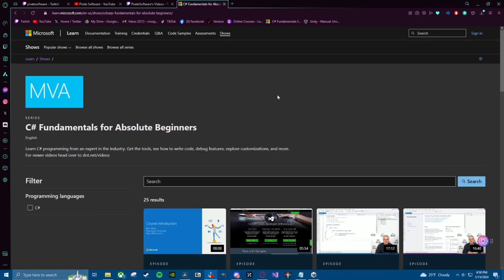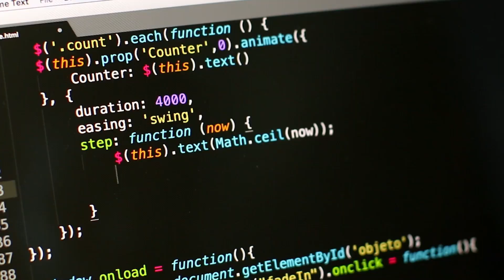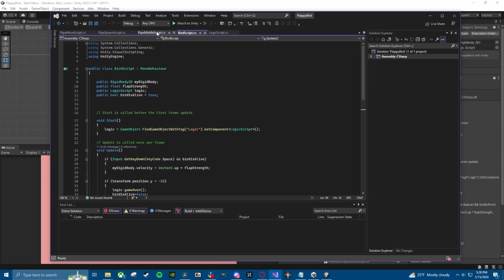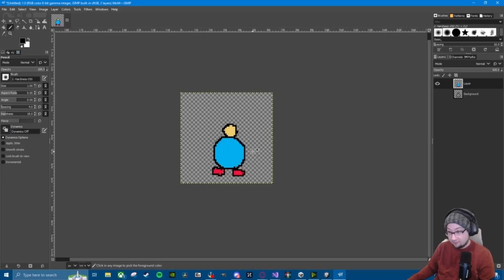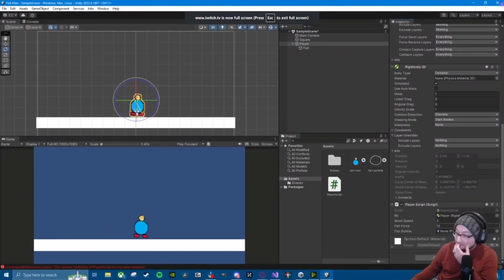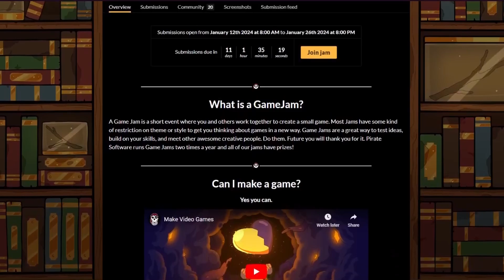I became a Game Dev!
I created my first video game! In this video I show you guys how I started my game dev journey and where I am now! Hopefully there will be more game dev stuff in the future to show you guys!